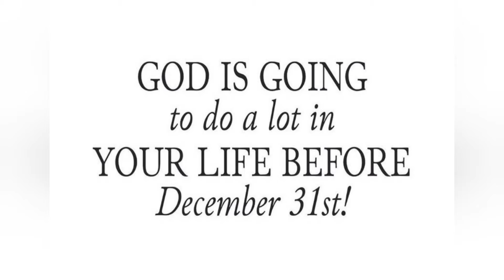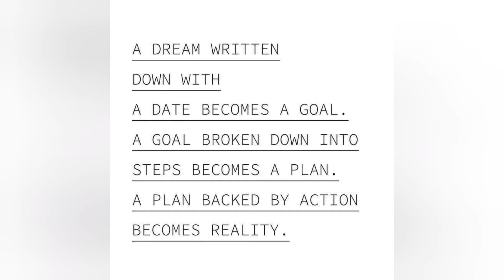2021 HOMEOWNERS | GOD DID IT | WHAT WE BOUGHT OUR KIDS FOR CHRISTMAS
As women, we face many challenges. Wisdom will give us what we need to be victorious in everything we face in life. We also have this assurance from the New Testament: “The wisdom from above is always pure, filled with peace, considerate and teachable. It is filled with love and never displays prejudice or hypocrisy in any form and it always bears the beautiful harvest of righteousness.

We couldn't quite fit this gift from God under our Christmas Tree

HOMEOWNERS 🏡☑2021

G O D D I D I T !

Hallelujah 🎄☃️🙌🏿

And Jesus answering saith unto them, Have faith in God.

CANDLES♡SUGAR SCRUBS♡LIP OILS

Use my MEMBER ID 26424464 FOR DISCOUNTS

Beauties!!! Gift Someone Special with our Butterfly Essentials Gift Card Option It is better to Give than Receive.
TAG SOMEONE BELOW in the comments you know that would be interested

◇▪︎•《FACTS》•▪︎◇

♡ Ordained Minister & Founder of B.A.M

♡ Name is pronounced Ja-lee-sah  [Jelissa]

♡ Married 3 years est. 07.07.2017

♡ First Supernatural Childbirth Experience

♡ Babygirl conceived 12/14/19

♡ Babygirl arrival 09/01/2020 HEALTHY🙌🏿

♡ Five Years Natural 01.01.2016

♡ Digital Content Creator & Author

♡ I love Butterflies, Shrimp Alfredo & #8

♡ May God forever get the Glory for my Story and my purpose is to fulfil His will.

Ministry: ButterflyAmbassadors

Beautifully anointed in His image to spread the Gospel to all nations. This video is to inspire all who choose to believe in His crucifixion of The Lord arising three days later. Thank you for viewing and I pray this video helps your faith walk! Love you all!

***Butterfly Ambassadors